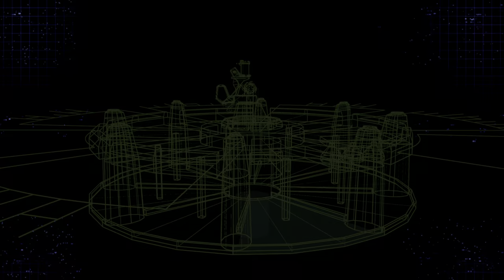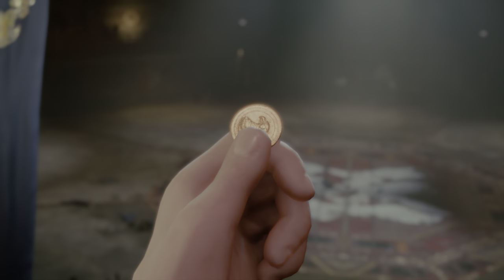Final Fantasy VII Remake Intergrade Chapter 9 The Town That Never Sleeps 3 Steam 1080p HDR